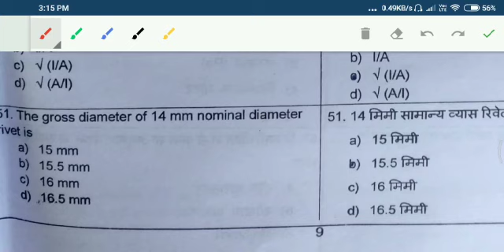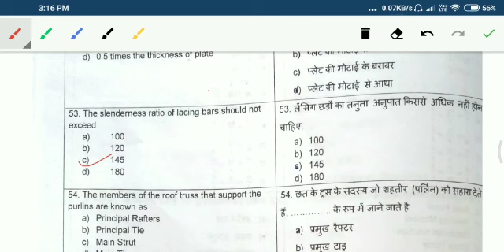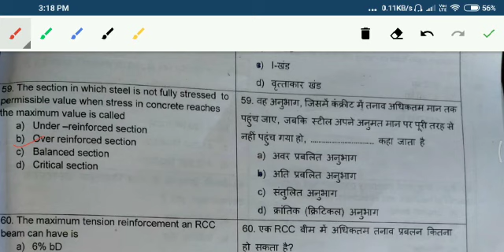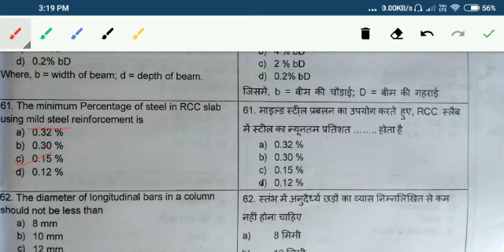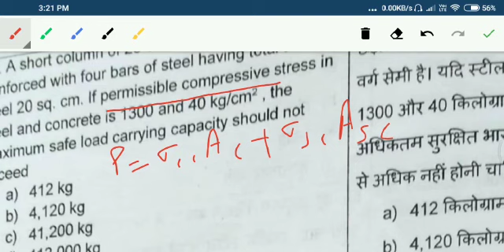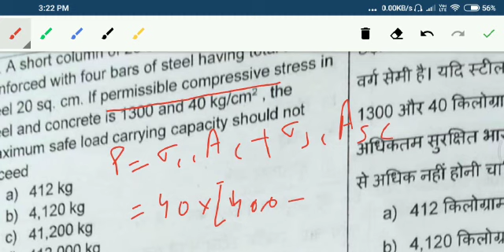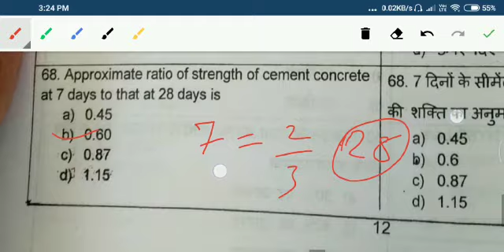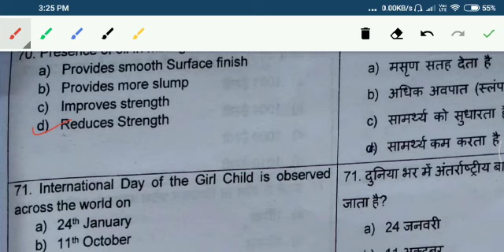SJVNL CIVIL JE EXAM SOLVED QUESTIONS 2018 PART-4/4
Sjvnl je civil